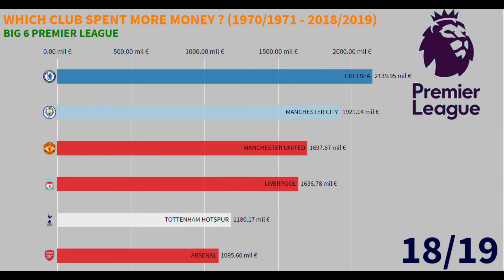BIG 6 PREMIER LEAGUE. WHICH CLUB SPENT MORE MONEY ? (1970/1971 - 2018/2019)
The dynamic graph shows the ranking Big 6 Premier league spent money from season 1970/1971 to season 2018/2019. Data were taken from Transfermarkt